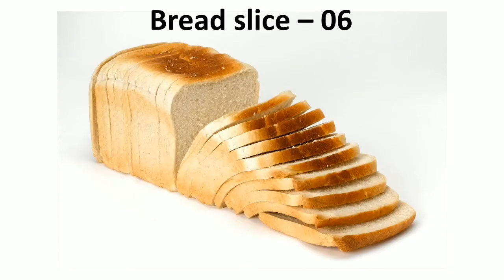बाजार जैसा Bread Pizza 10 min में घर पर बनाये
Hello everyone,
Aaj ke Video mei ap dekhenge ki kaise 10 min mei bajar jesa Bread Pizza ap bana sakte hei. Jiske liye ap ko lena hei kuch asan sa saaman j ki asani se ap ko ghar ki kitchen mei mil jayga. Toh abhi try karein yeh recipies aur share kare apne views humare sath.